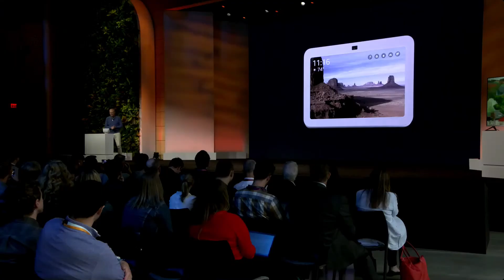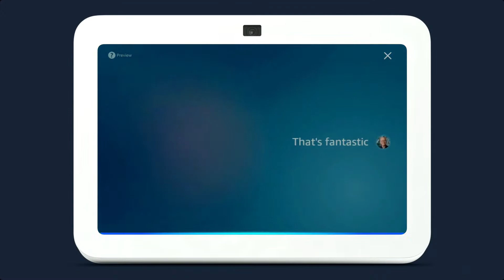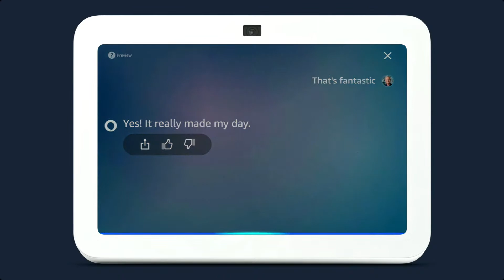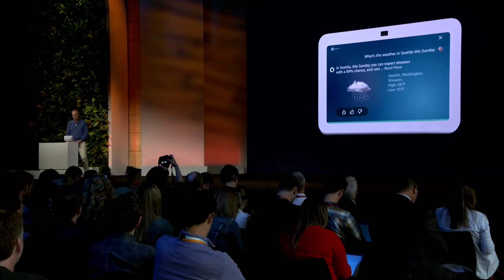Amazon's Alexa Gets More Chatty with AI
Amazon debuted a new "Let's Chat" feature for Alexa, which allows for a more conversational interchange. A live demo showed how it works, sort of.